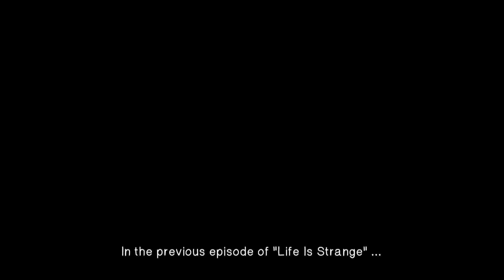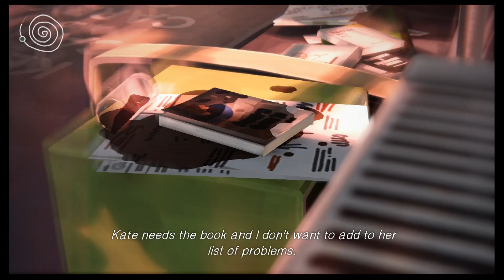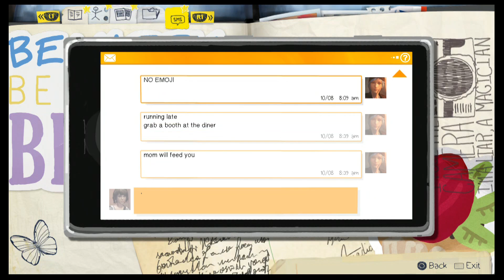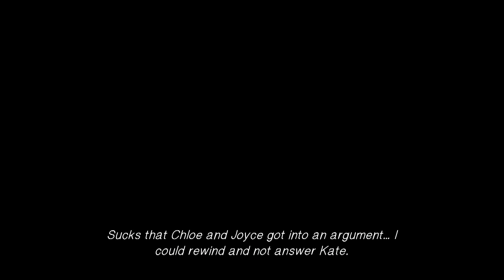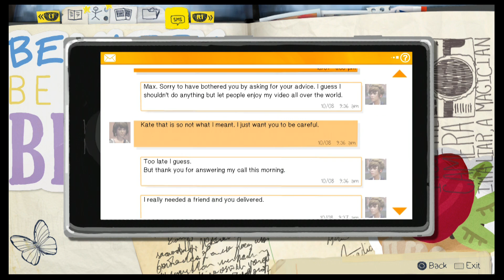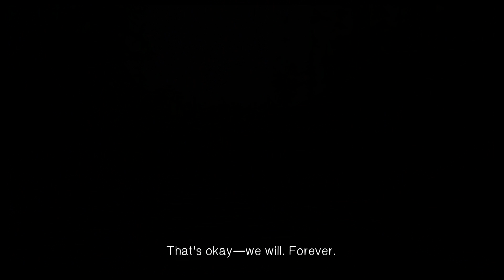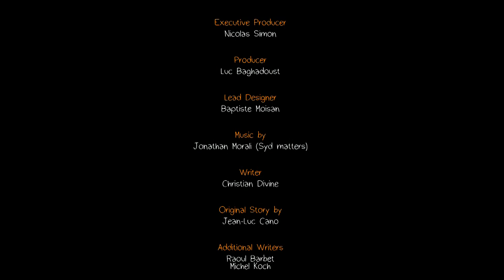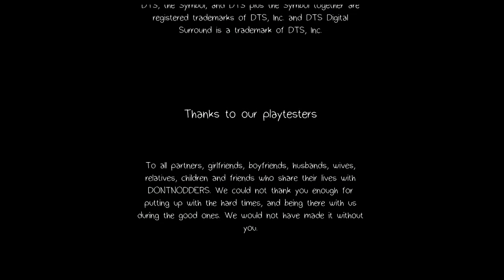Life is Strange(PS4) Full Episode 2"no! no! nooooo!"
All decisions that I make are final until the end